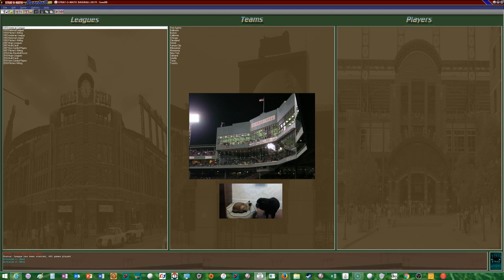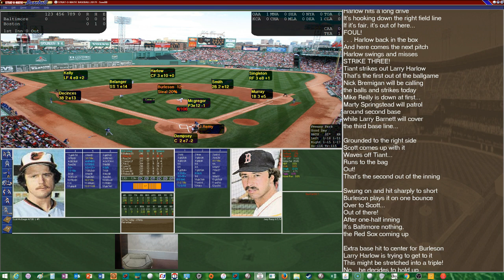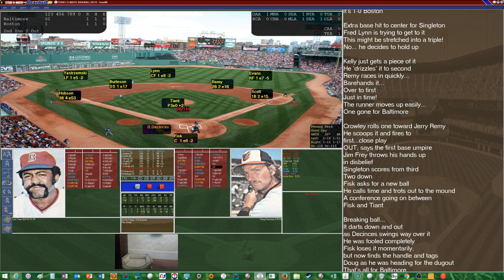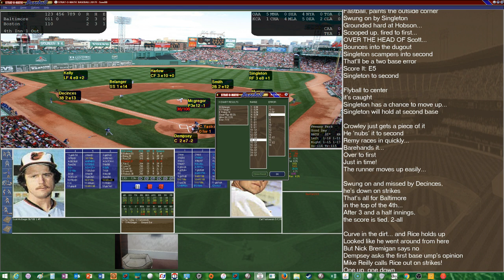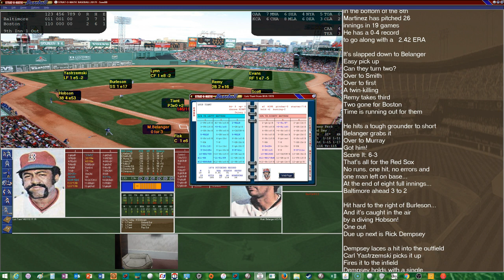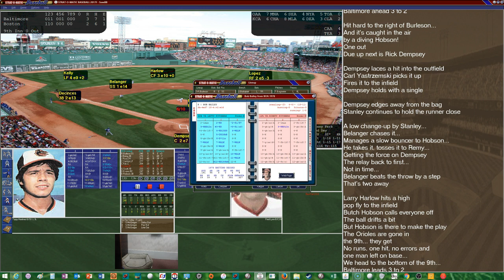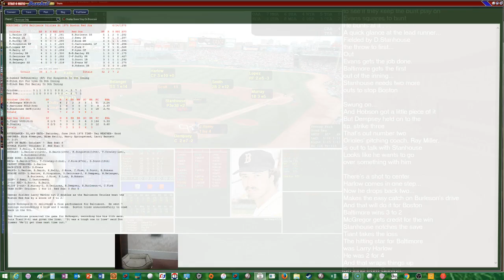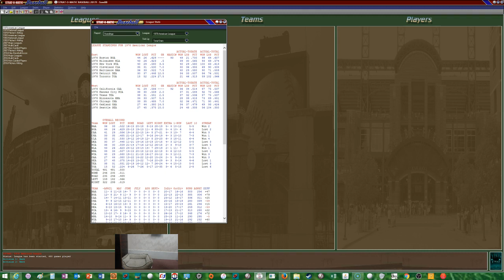1978 Red Sox Replay Game #70 Using Strat-o-matic Baseball 2017 vs Baltimore Orioles (2 of 3)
06/24/78: Game two of a weekend series with the Baltimore Orioles with Scott McGregor going up against Luis Tiant of the Boston Red Sox.  Tiant has had an up and down season so far issuing 9 walks in his last outing.